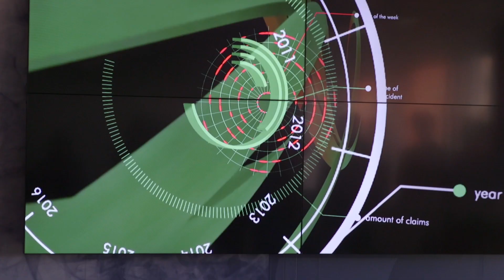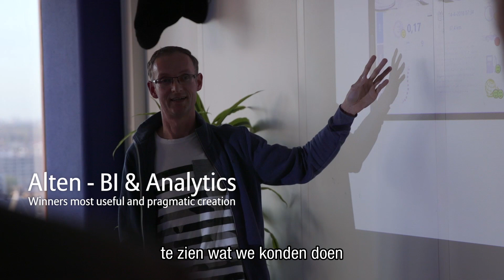Allianz Hackathon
A hackathon in the Allianz Offices in Rotterdam all about data visualization, collaboration between data scientists and artists with only one goal: Unleash the art of data! (Dutch subtitles)